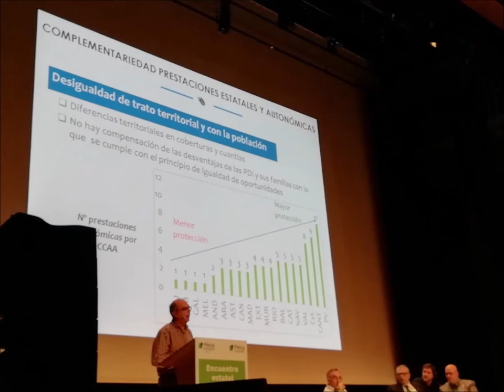La innovacion en el apoyo a familias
Ponencia en el Encuentro Estatal de Familias de Plena inclusión. 20 de octubre de 2018